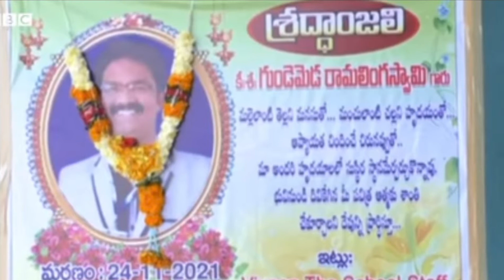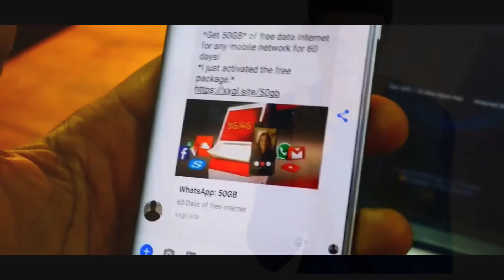Cryptocurrency - bitcoin | Easy money